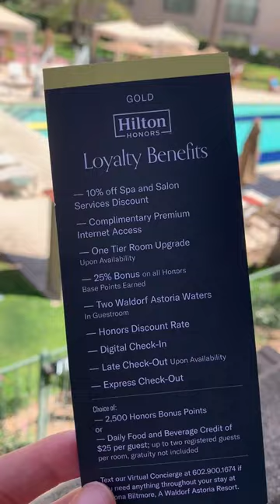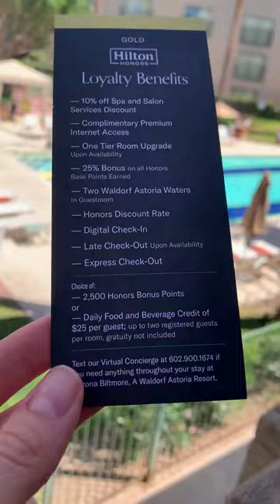Travel Hacks - Traveling Therapist Tips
I love travel hacking.

I put everything on my rewards cards and pay them off each month. I love my Hilton Honors Rewards Card.

I have Gold level and you get complimentary room upgrades and resort credits!! I just earned $50 a day credit at the Waldorf Astoria Biltmore in Phoenix over 11 days.